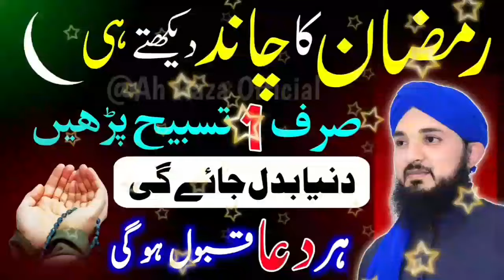Ramadan Ke Chand Ka Wazifa | 1 Tasbih Parhen | Har Dua Qabool Hogi | Ramzan Ka Chand 2024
aik musafir ki kahani
Ramzan ki pehli Raat 3 kam zaror kar len
the Most Popular of manzil
wazifa
ramzan
ramzan wazifa
1st ramzan ka wazifa
wazifa
ok quotes
ramzan ka wazifa
dua
mehandi ka design
naat sharif
dua wazifa
allah tala ke naam
durood ibrahim
live madani channel
mohabbat satrangi
naat
ramzan
bayan
darood sharif
nazar
pyari pyari naate bhejo
ramzan ka chand dekh kar kya padhna chahie
yaseen sharif
acche acche suit
alhamdulillah ya rabbi
allah
amavas kab hai
arabi design mehandi ke
attitude status
ayatul kursi
bacchon ke design frock
barakhadi
byan
chanda mama dur ke pue pakaaye purke
chocolate cake
door kahi aasmano par hote hai ye sare faisle-whatsapp love status
duaaen ganj jewellers
gujarati
hindi movie
hindi movies
irshad
islamic story
islamic wazifa
jignesh kaviraj
jumma ki dua
kayamat ki nishaniyan
khaie drama
khaie drama episode
ishq murshid
khaie episode 23
Ramadan recipes 2024
Ramadan songs
Ramzan 2024
Ramadan nasheed
ramzan ka chand najar a gaya
ramzan ka chand ka wazifa 2024
ramzan wazifa
1st ramzan ka wazifa
Shab e barat wazifa
Wazifa for hajat in one day urgent activity
har hajat puri hone ki dua
Allama Abu Hanzla Raza
Ah Raza Official
Abu Hanzla Raza
Allama Abu Hanzla Raza Official
Allama Abu Hanzla
Ah Raza Official
Abu Hanzla Raza